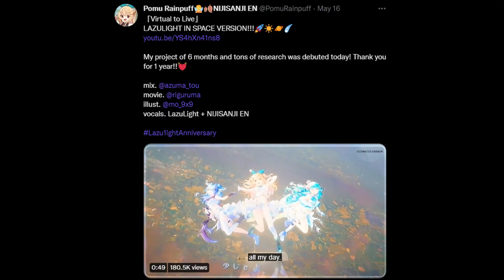Pomu解釋這次沒翻唱英文版Virtual to Live的原因 【Pomu Rainpuff/NIJISANJI EN】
▶來源